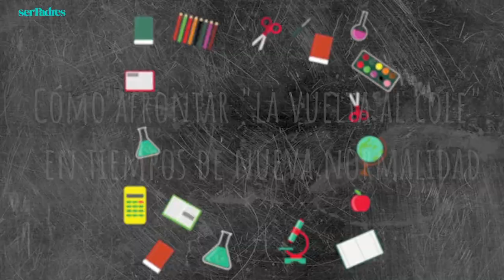Cómo afrontar la vuelta al cole en la nueva normalidad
Leticia Rubio, psicopedagoga especialista en neuropsicología educativa y responsable del departamento psicopedagógico de la escuela infantil El Mundo de Mozart nos da las claves para que nuestros peques se acostumbren de forma fácil a la vuelta al cole en estos momentos de incertidumbre